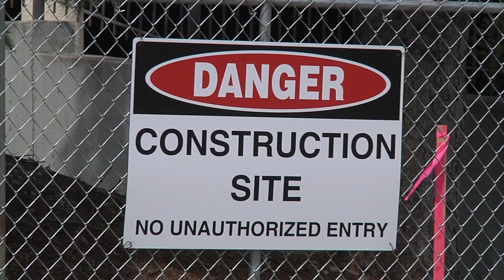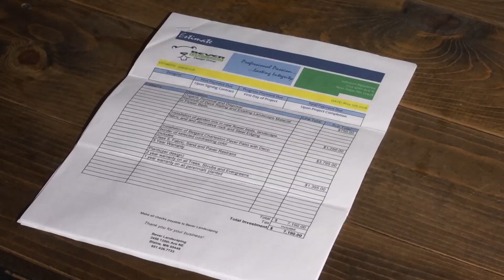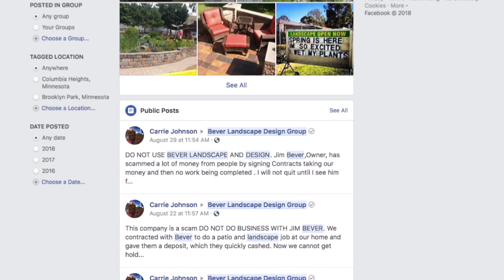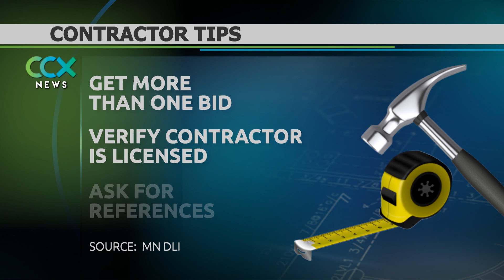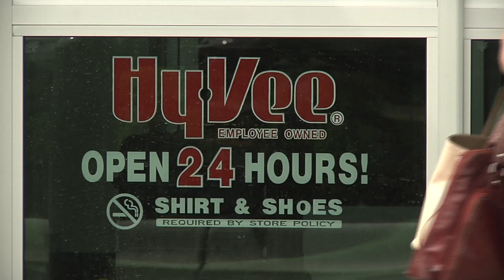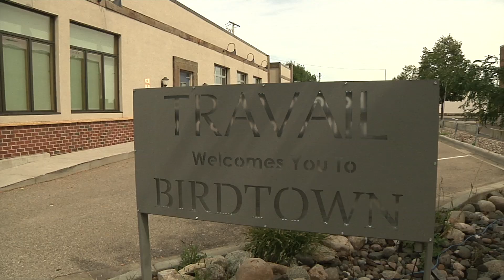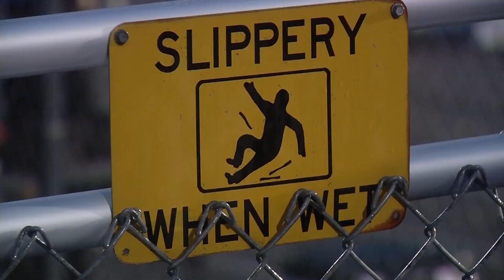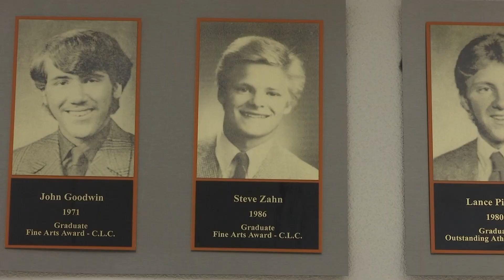CCX News September 5, 2018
--NEWS—
New Hope family scammed by Contractor
Tips for hiring contractors
Emerald Ash Borer “Death Curve”
Salvation Army moves from Brooklyn Center
Mental Health Special Report Tease
HyVee Development in Robbinsdale

--SPORTS—
Wayzata vs. Edina Boys Soccer
Wayzata vs. Edina Girls Soccer
Champlin Park vs. Centennial Girls Soccer
Blake vs. Breck Volleyball
Hopkins Volleyball

--MORE NEWS—
Local Vote 2018: Osseo School Board Candidates Craig, Goyah
Actor and Cooper Alum Steve Zahn visits